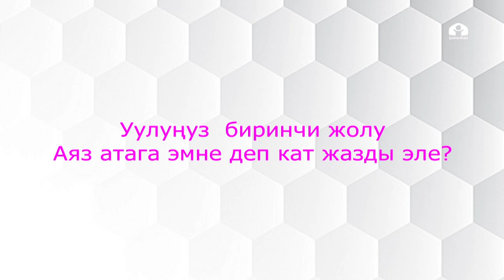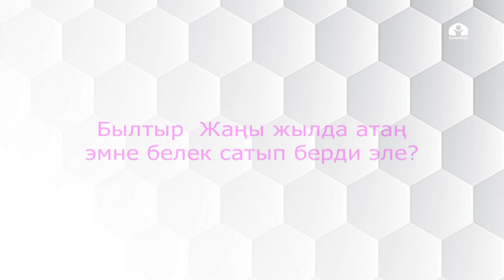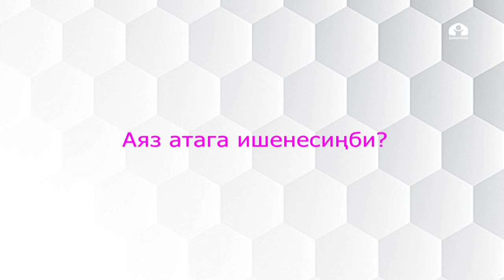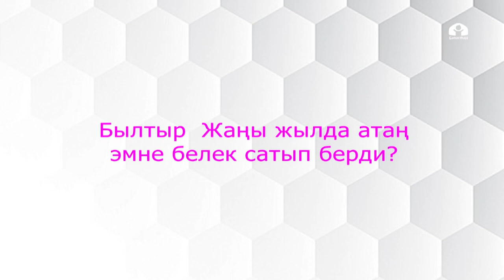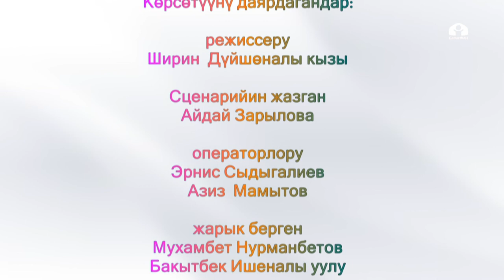Аяз ата. Балаты.